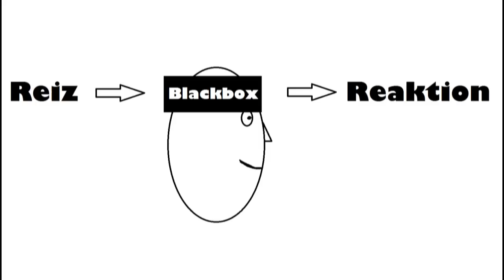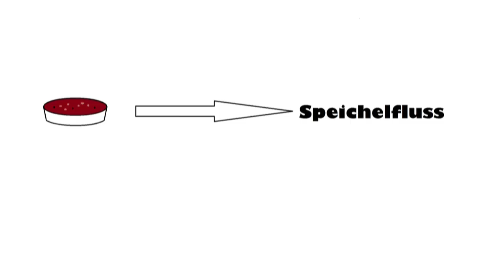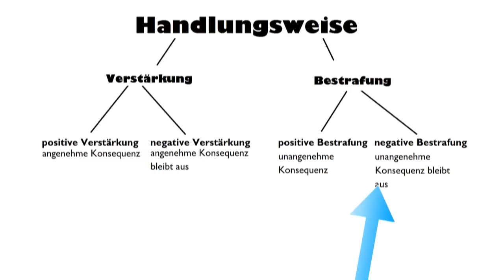Lerntheorie: Behaviorismus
Die Grundzüge der behavioristischen Lerntheorie kurz und präzise dargestellt. Was ist klassische und operante Konditionierung.

Vertreter des Behaviorismus: Skinner, Pawlow und Watson

Buchtipp: Klassische Lerntheorien: Grundlagen und Anwendungen in Erziehung und Psychotherapie